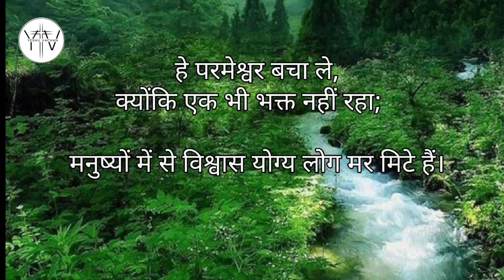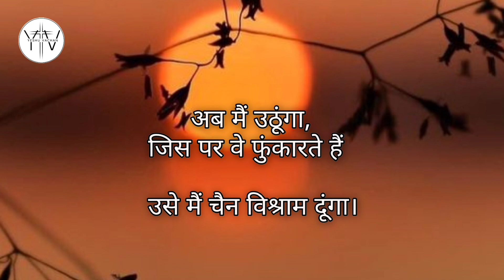भजन संहिता 12 | psalm 12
Praise the Lord  To All of you
YESHU_VACHAN
AUDIO BIBLE.
Jesus daily songs.
Watch and pray from Jesus.
This video is made just for knowledge purpose.

BIBLE VACHAN FROM BHAJAN SANHITA 12

[1].हे परमेश्वर बचा ले, क्योंकि एक भी भक्त नहीं रहा; मनुष्यों में से विश्वास योग्य लोग मर मिटे हैं।
[2]उन में से प्रत्येक अपने पड़ोसी से झूठी बातें कहता है; वे चापलूसी के ओठों से दो रंगी बातें करते हैं॥
[3]प्रभु सब चापलूस ओठों को और उस जीभ को जिस से बड़ा बोल निकलता है काट डालेगा।
[4]वे कहते हैं कि हम अपनी जीभ ही से जीतेंगे, हमारे ओंठ हमारे ही वश में हैं; हमारा प्रभु कौन है?
[5]दीन लोगों के लुट जाने, और दरिद्रों के कराहने के कारण, परमेश्वर कहता है, अब मैं उठूंगा, जिस पर वे फुंकारते हैं उसे मैं चैन विश्राम दूंगा।
[6]परमेश्वर का वचन पवित्र है, उस चान्दि के समान जो भट्टी में मिट्टी पर ताई गई, और सात बार निर्मल की गई हो॥
[7]तू ही हे परमेश्वर उनकी रक्षा करेगा, उन को इस काल के लोगों से सर्वदा के लिये बचाए रखेगा।
[8]जब मनुष्यों में नीचपन का आदर होता है, तब दुष्ट लोग चारों ओर अकड़ते फिरते हैं॥

VACHAN SUNE AUR PADE .

SEARCHES.
ibadatkaro
ibadat
ibadatkarouski
anil kant
Yeshu Naam
YeshuBand
Yeshuaband
Jesussonglyrics
Tera darshan song
Tumerabalhai
Tumerabalyaiprabhu
Amitkamble
Thangaselvam
Ashaameri
Dhanyavaadkesath
Chattan
Romikamasih
Romikamashi
Yeshuband
Yeshugeet
Jesussong
Jesushindisongs
Yeshunaam
Jesus
Jeevitparmeshwar
Lifeofjesus
Sonofgod
Jesusmovie
Jesusmoviehindi
Jesusbiblestory
Biblestories
Jesusstory
Hindijesusvachan
Shortstatus
Jesusshirtstatus
Statusforbible
Yeshukevachan
YESHU VACHAN

audiobible.
biblesunne.
vachanin hindi.
hindibiblevachan. yeshuvachan. yeshukevachan. yishuvachan. videoforyou,jesussongs,jesusstory,biblestory,biblekikahani,biblekikahaniya,storysune,christian,christianhindivachans,biblekojaane,learnbible,bible,jesusbible,justbelieveinjesus,

THIS VIDEO IS JUST MADE FOR LEARNING AND FOR EDUCATION PURPOSE And For GLORIFY OUR LORD JESUS.

Very very thank you for visiting my channel